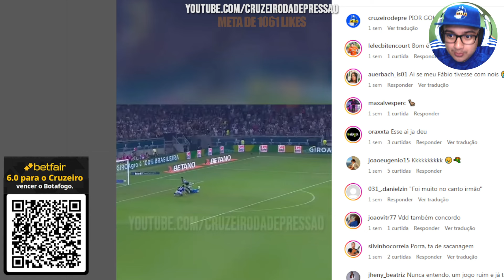🦊💣 REUNIÃO do CRUZEIRO explica TITULARIDADE do RAFAEL CABRAL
00:00 inscreva-se
00:10 BETFAIR
02:00 siga-me no instagram: @cruzeirodepre